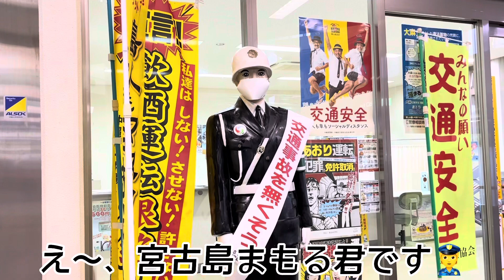宮古ー那覇ANAプレミアムクラス NH1730便 搭乗記 短路線プレミアムクラス に乗ってみる！【日本の空を乗りまくる】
ANAきっての短路線でお馴染みの那覇宮古線を、プレミアムクラスで搭乗してみました！

夜のフライトで上手く映像がとれず、ちょっと駆け足気味なので悪しからず😅